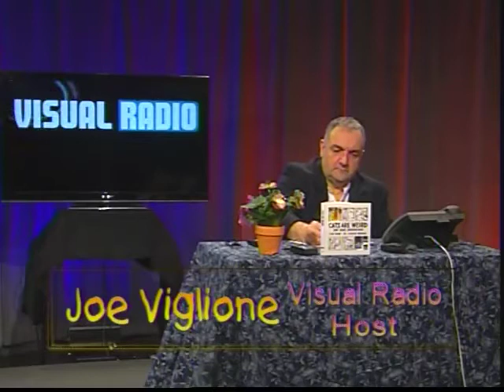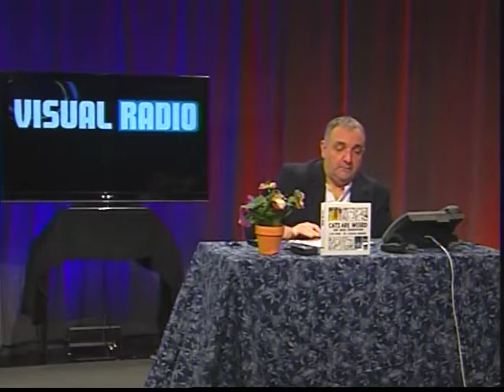The Steve Holley Interview Thursday November 29, 2012 on Visual Radio Live with Joe Viglione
Visual Radio Live